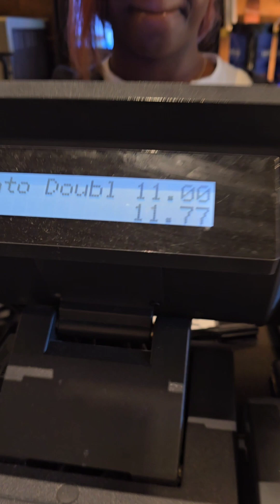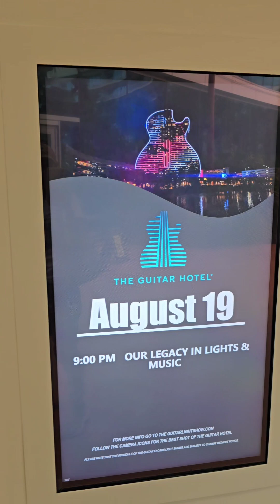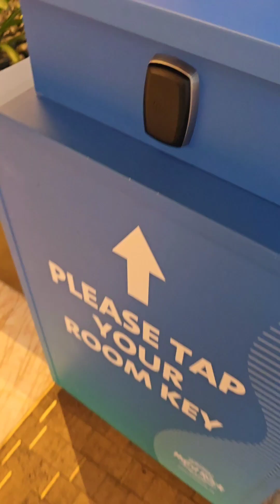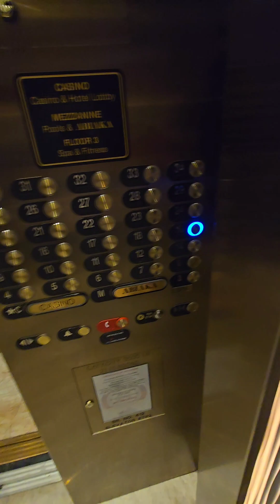LAS INSTALACIONES DE LA PISCINA EN THE GUITAR HOTEL DEL HARD ROCK SEMINOLE EN HOLLYWOOD 🎸🇺🇸